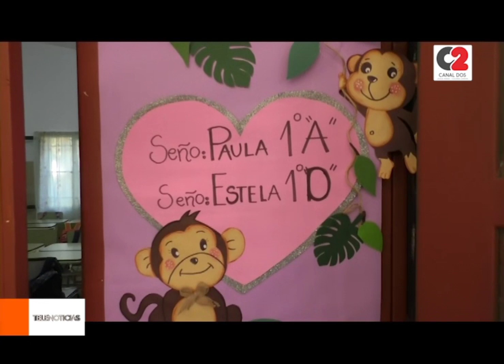Educación: el pago de cooperadora no es obligatorio en la provincia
El aporte debe ser voluntario por parte de los padres, como también la colaboración permanente de ellos, con la institución educativa.

🎥 Graciela Stoller, inspectora Nivel Primario.